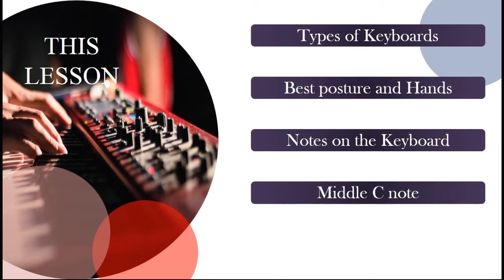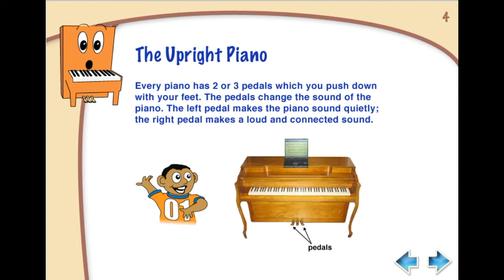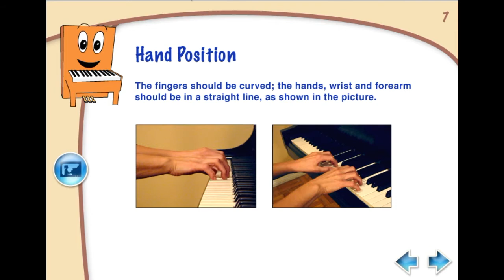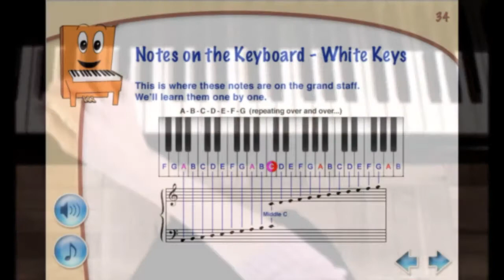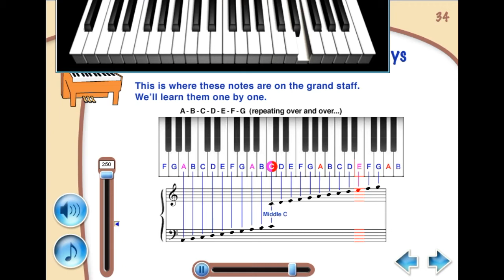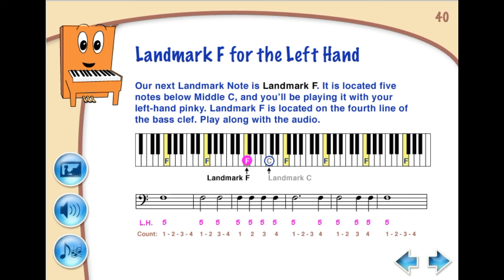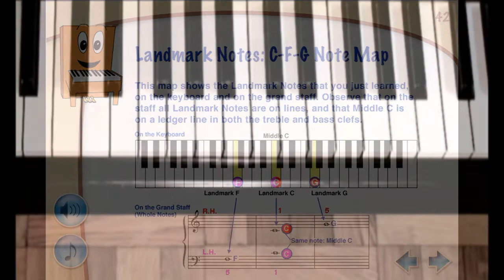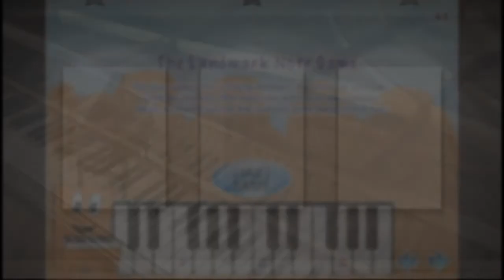Learning the Keyboard